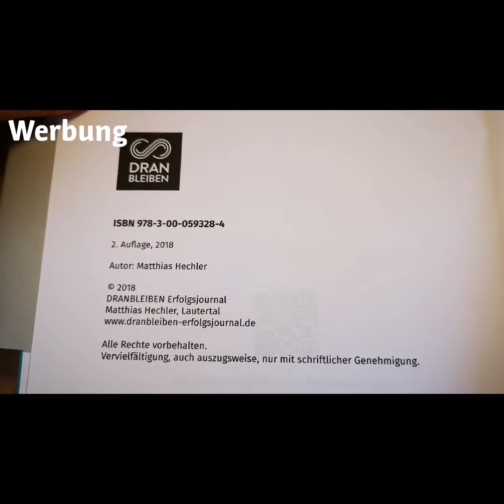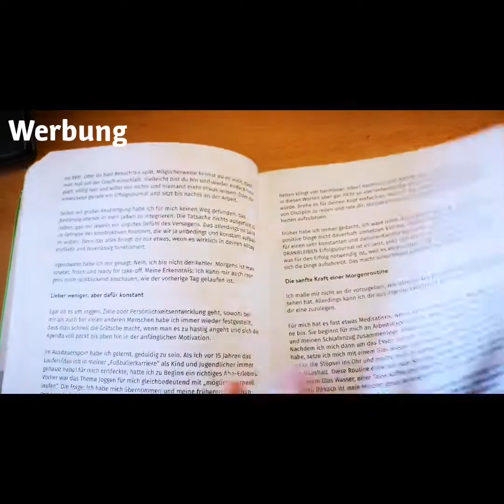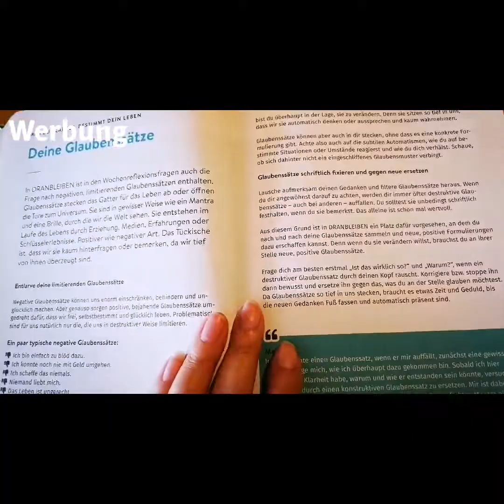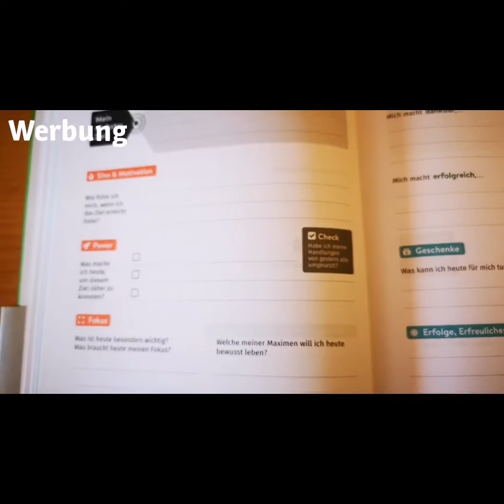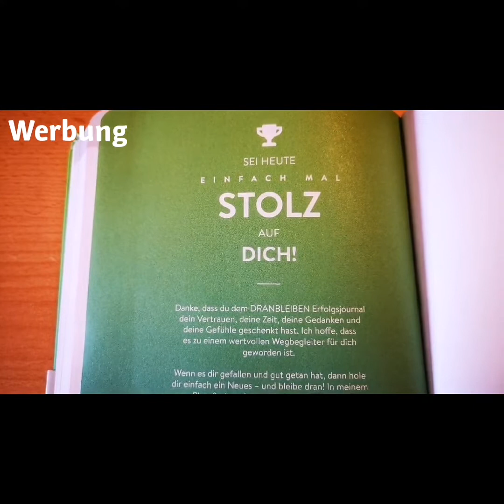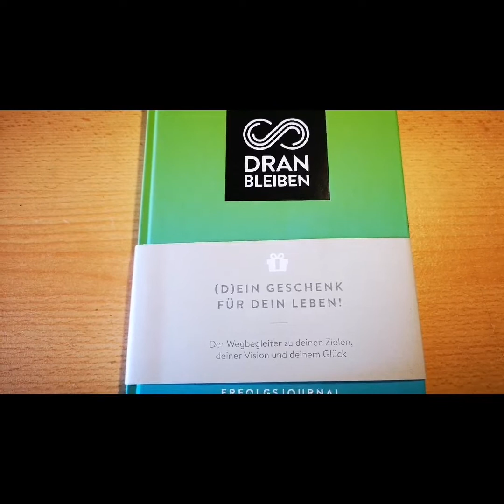[Produktvorstellung] Dranbleiben - Das Erfolgsjournal | Werbung | Frozens Corner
Heyho Ihr Lieben

Heute möchte ich Euch das Erfolgsjournal "Dranbleiben" vorstellen. Mit diesem Journal kann ich meine Ziele, Wünsche und Visoionen im Blick behalten.

Mein Handy hat momentan ein Eigenleben. Das nächste Mal wird wieder mit der richtigen Kamera gefilmt. Verzeiht mir bitte diese gruselige Qualität...

Viel Spaß trotzdem und bis zum nächsten Video,

Eure Yvonne

Mein Equipment:
*Vlog Kamera 1
*Vlog Kamera 2
*Große Kamera
*Kleines Stativ
*Großes Stativ

Diese Links dienen dazu, dass Ihr Euch mein Equipment oder die vorgestellten Dinge anschauen könnt. Solltet Ihr übereinen dieser Links bestellen, erhalte ich einen kleinen Bonus. Ich würde mich freuen, es ist allerdings kein Muss ;-)

*unbezahlte Werbung